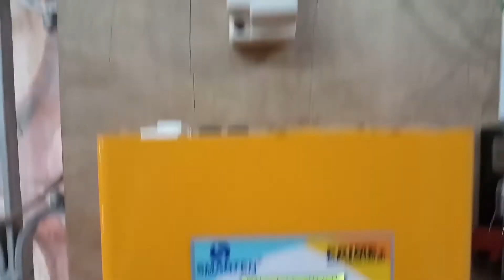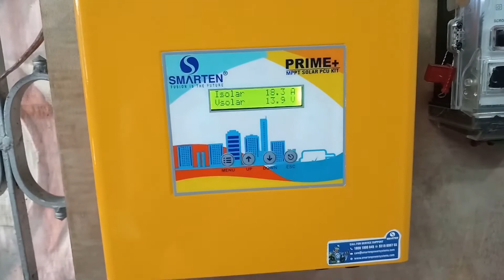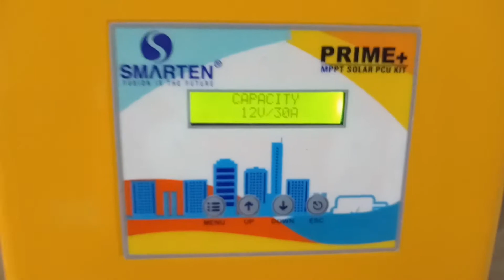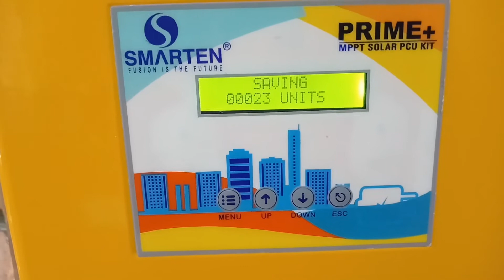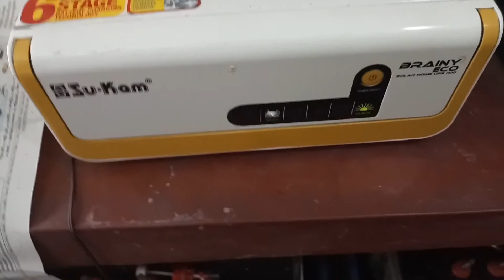450 WATT SOLAR SYSTEM